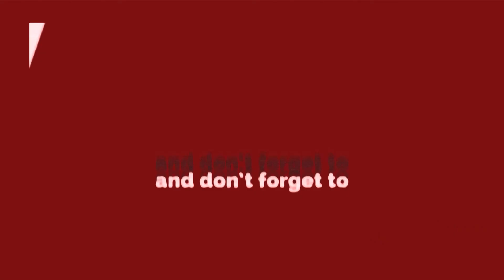सीलिंग पर दिल्ली में फिर शुरु हुई राजनीति || मनोज तिवारी ने की नि:शुल्क जांच की मांग